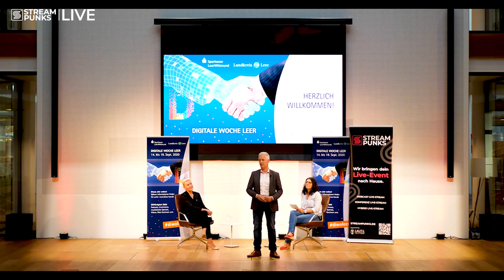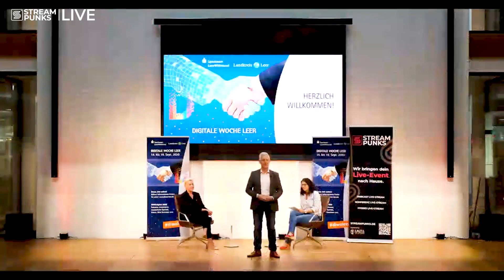Interview mit Dr. Alexia Hoffmann | Social Media Stammtisch | DiWo Leer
In diesem Jahr wurde auch der Social Media Stammtisch im Rahmen der Digitalen Woche Leer 2020 vollständig digitalisiert und in das Live-Stream-Format überführt. Für alle, die das spannende Interview mit Frau Dr. Alexia Hoffmann verpasst haben, bieten wir hier noch einmal die Chance alles entspannt von Anfang bis Ende anzuschauen. Viel Spaß dabei!

Folgt gerne Dr. Alexia Hoffmann